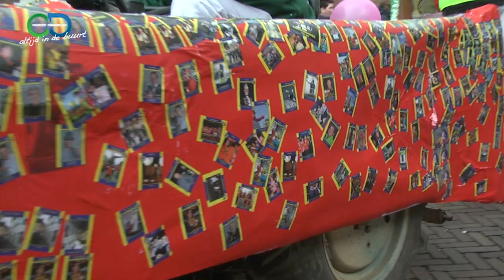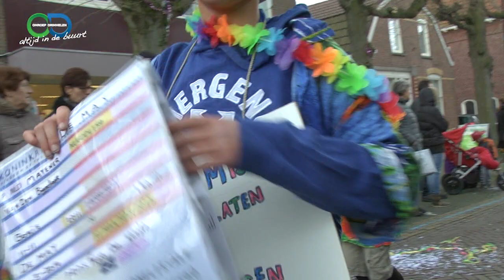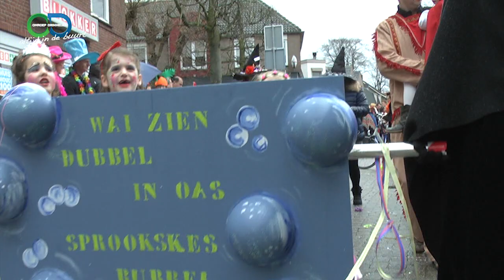kinderoptocht made 01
De Kinderoptocht 2014 in Made.